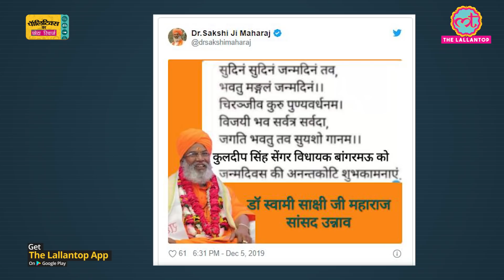Hyderabad Encounter पर Loksabha में क्या हुआ, बाहर क्या बोले नेता? | Unnao Rape| Smriti irani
Politics Chota Recharge : What happened after Hyderabad Encounter in  Loksabha. How Smriti irani got angry at Adhir Ranjan Choudhary comment on Ram mandir. What leaders like Uma bharti, Jaya Bachchan, Owaisi, Sitaram yechuri, Chidambaram and Maneka gandhi said. How Priyanka Gandhi Criticised Unnao MP Sakshi maharaj for Congratulating Kuldeep sengar facing rape allegations. Also know news on Narendra modi, Lalu Yadav And Om Birla.